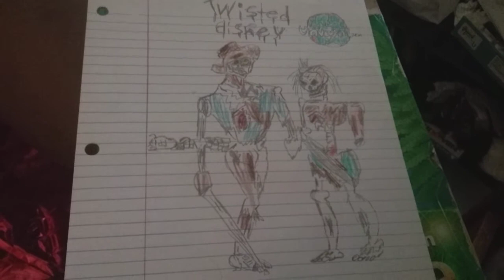Jp comples twiesd Disney theblazinggecko Soviet red bear theblazinggecko gloverboy23 hellraptor